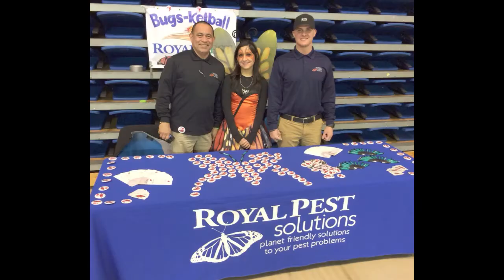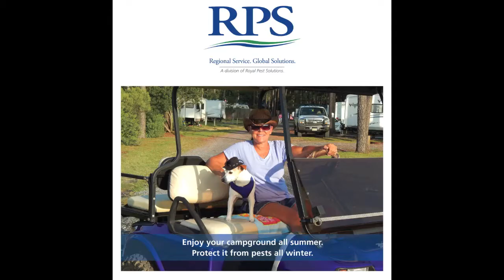Royal Pest 2015 Year in Review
Royal Pest Solutions 2015 Year-in-Review